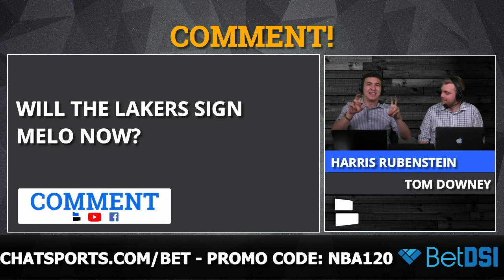NBA Rumors: 11 Possible Buyout Candidates, Including Carmelo Anthony, Enes Kanter & Wayne Ellington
NBA Rumors: 11 Possible Buyout Candidates, Including Carmelo Anthony, Enes Kanter, Zach Randolph & Wayne Ellington is presented by Chat Sports!

The NBA Trade Deadline is over, which means the NBA Buyout Market is the top way for playoff teams to add talent. As has been the case in recent years, there are several strong candidates in the NBA buyout market.

That includes notable names like Enes Kanter, Carmelo Anthony, Zach Randolph, Frank Kaminsky and Wayne Ellington. Of course, several others not on this list might end up being buyout options as well. And several players listed might not hit the open market, like the Atlanta Hawks players.

One player who isn’t expected to actually hit the buyout market: J.R. Smith. Also, it appears that Wesley Matthews is going to join up with the Indiana Pacers.

Here are some possible candidates:
Wesley Matthews
Carmelo Anthony
Enes Kanter
Marcin Gortat
Zach Randolph
Jeremy Lin
Wayne Ellington
Robin Lopez
Dewayne Dedmon
Frank Kaminsky
Milos Teodosic

Think you can pick the winners every night in the NBA? We’re hooking up our viewers with the best promo in the business - use  NBA120, and you’ll get an industry best !

Today’s clothing was presented by Mizzen+Main, the most comfortable dress shirt you’ll ever own.

Our host Harris Rubenstein can be contacted on Twitter & Tom can be contacted on Twitter

For all your NBA content, check out the Chat Sports NBA Facebook